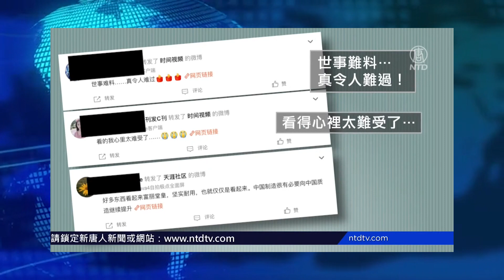日前，在中國煙台發生驚悚一幕，在網絡上熱傳。一名代客駕駛的男子，在離開萬達公館時，伸手去關大門，不料大門卻轟然倒下，把他壓個正著。出事男子送醫後不治身亡。